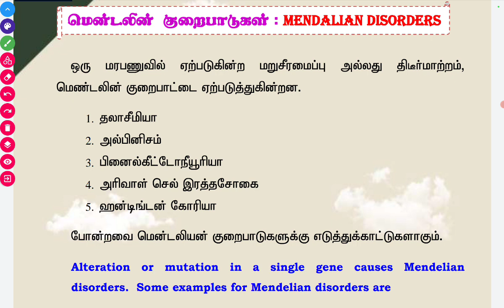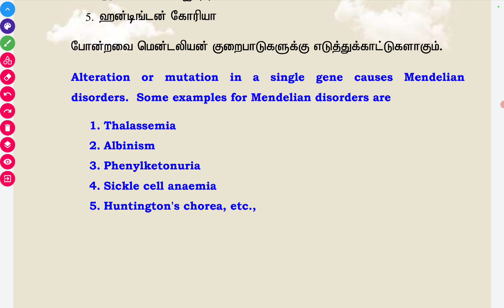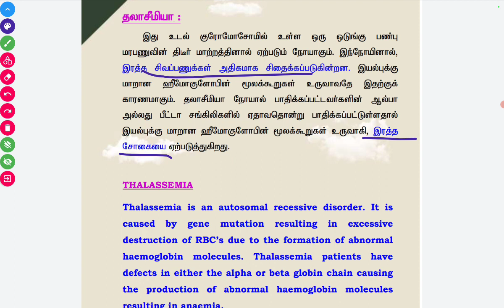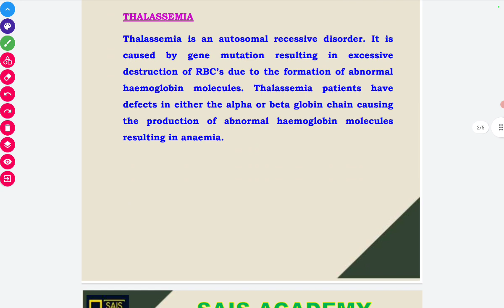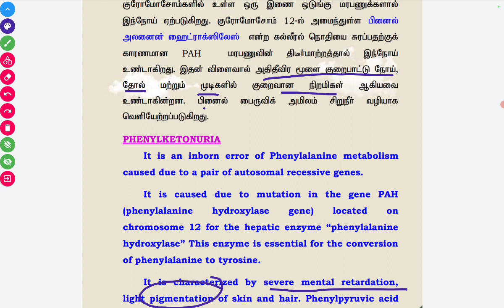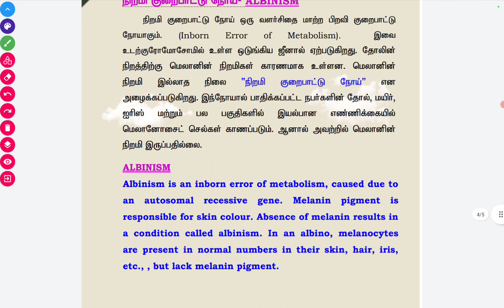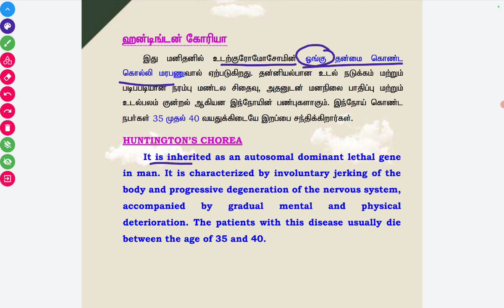Group 2 mains-Genetics (Mendelian disorder )